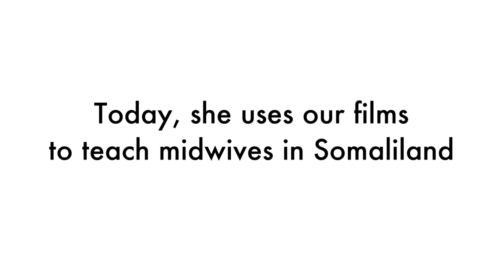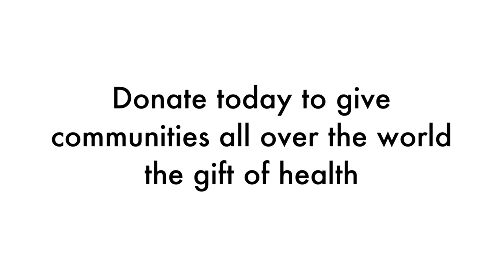Narrowing the Health Gap - Donate to Medical Aid Films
Consider supporting our work.